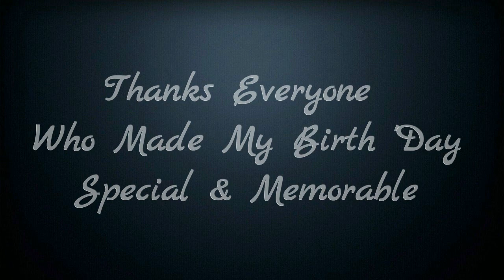Aaj Ki Party Dance On My B'Day By Step-Up Dance Academy Dhar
Special & Memorable Dance